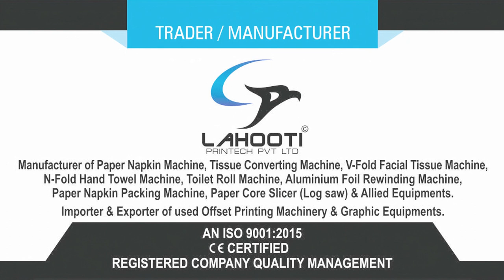Toilet Roll Machine | High Speed Toilet Roll Machine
Don't get stuck in the trap of fraud people & companies. Some fraud companies in market are copying our machine design, Technology and colours too. Please be aware of the cheaters. Original is always better than a copy
**Keep with Lahooti Printech Pvt. Ltd.**

We are The manufacturer of Paper Napkin Machine, Toilet Roll Making Machine, Kitchen Roll Making Machine, Aluminum Foil Rewinding Machine, Foil & Butter Paper Roll Rewinding Machine, Reel To Sheet Cutting Machine, Toilet roll Slitting Machine, N-Fold napkin Machine, Facial Tissue Machine & Allied Equipment's.

This is a video of our Semi Automatic Toilet Roll making Machine

Lahooti Printech Pvt. Ltd.

New Delhi Head Office & Showroom : Shed no : 34, Scheme-II, DSIDC Complex, Okhla Industrial Area, Phase-II, New Delhi-110020 (INDIA).

Greater Noida factory : D/182/A, EPIP Surajpur, Site - 5, Gautam Buddha nagar,

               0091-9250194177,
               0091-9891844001